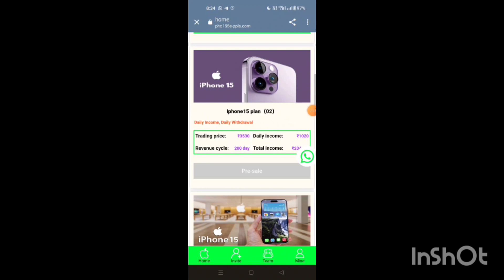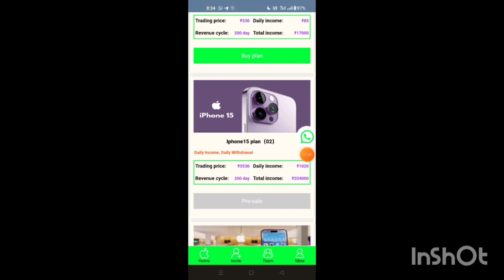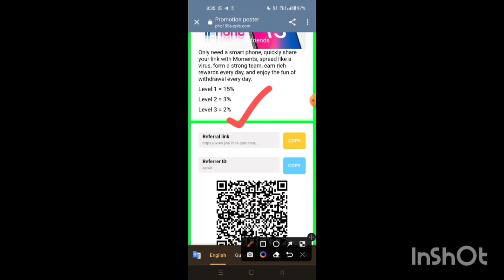Arm Fund Earning App | Arm App Real Or Fake | Arm Fund App Se Paise Kaise Kamaye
Dapert App Withdraw Proof | Dapert App | Dapert New Earning App

Dap App Real Or Fake | Dapert Earning App | Dap App Se Paise Kaise Kamaye

2023 Best Power Bank App
Online Earning
Power Bank new App
Best Power Bank Earning APP
Amazing New earning app